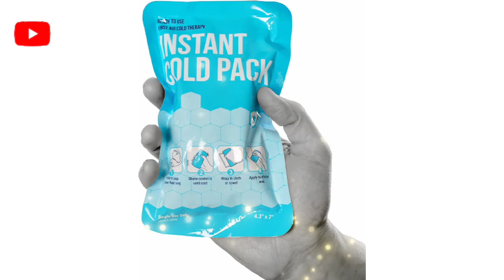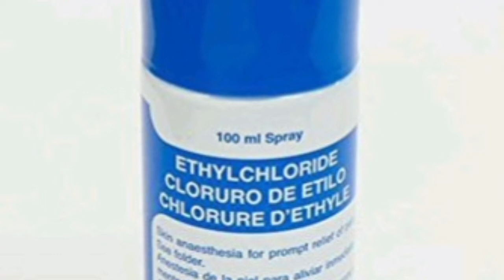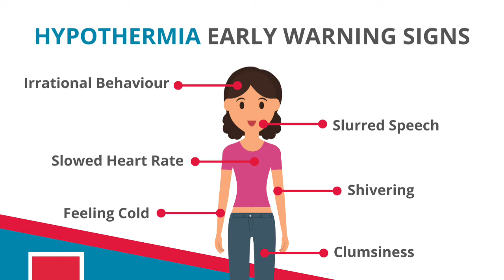Jenis-jenis Aplikasi Coldtherapy